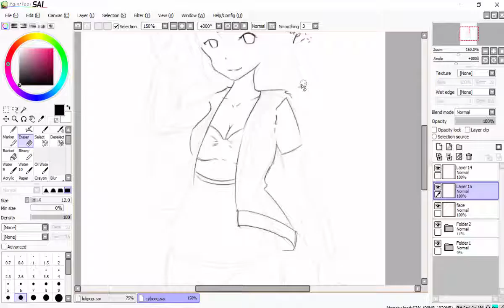Cyborg Concept Speedpaint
I hope the hair makes sense @_@ She has metal on the back of her head and her hair is light coming out of it The hair in her front is her real hair
Song: Virtual Riot & Panda Eyes - Superheroes (Dubstep Mashup)